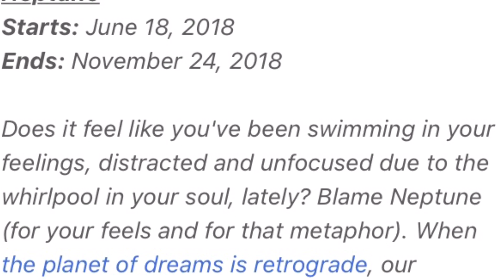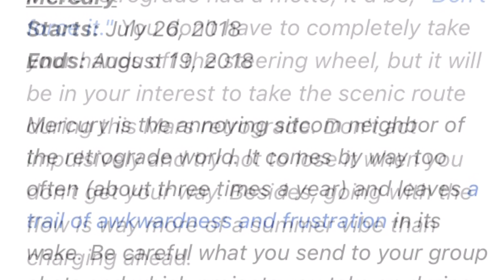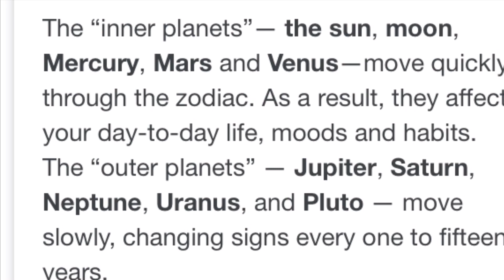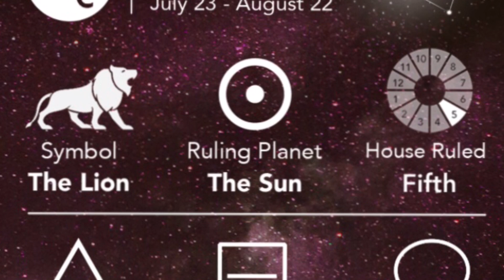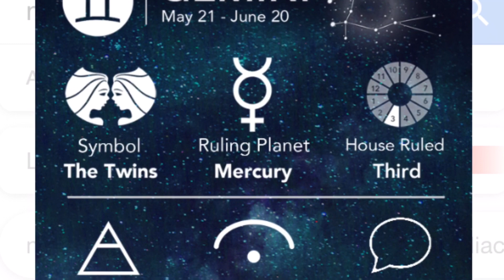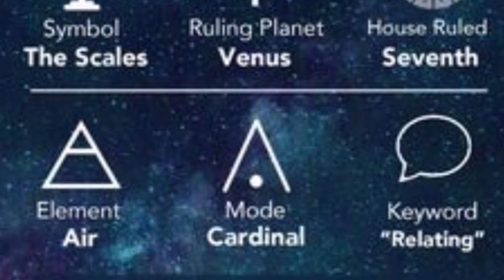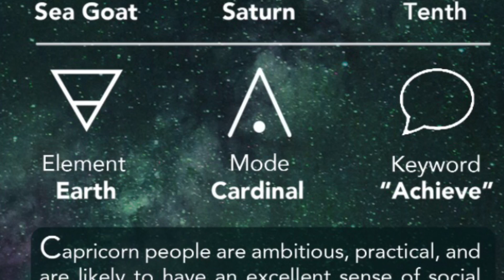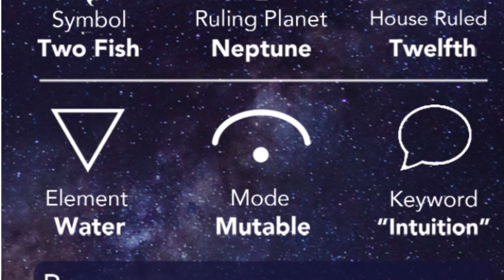Alex Jones & the Retrogrades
To get my fasting salt water flush and intermittent updates and every day life watch my new channel for my diet video soon.